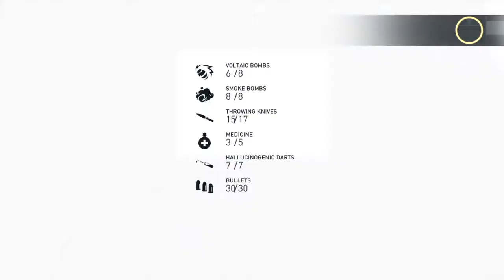Assassin's Creed Syndicate Walkthrough Part 33 - Final Act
London, 1868. The Industrial Revolution unleashes an age of invention, transforming the lives of millions with technologies once thought impossible. But industrialization only fattens the purses of a privileged few, while workers struggle to survive in the factories that make London the beating heart of the global economy— until an Assassin rallies to their defense, sparking an epic conflict that will echo throughout history. Create the world’s first organized crime family. Conquer the streets of London. Bring the ruling class to their knees. And rise to lead the London underworld in a visceral adventure unlike anything you've played before.